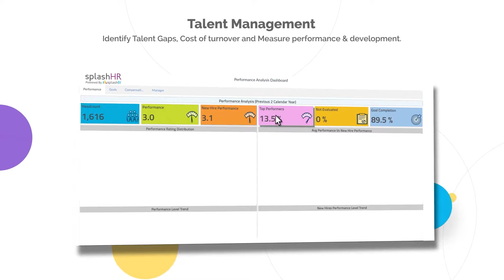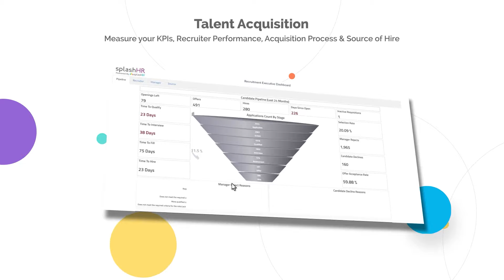SplashHR - People Analytics Solutions & Platform for HR, Business Executives & Managers!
SplashHR powered by SplashBI is a people analytics software that help companies make the best fact-based PEOPLE decisions.

People analytics gives you the capability to get all your data onto a dashboard or visualization. Many people call it storyboarding. When you have access to the storyboarding, it gives you the capability to address the turnover issue, retain top talent, better recruitment practices, diversity, and ethnicity.

With SplashHR’s People Analytics solution, make a data-driven decision, thus keeping a happily engaged workforce and increasing your revenue.